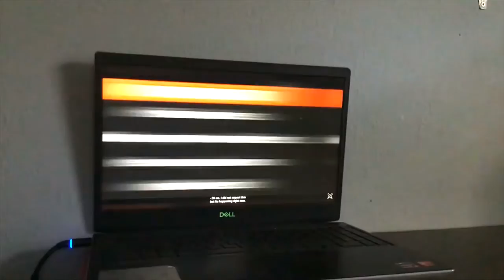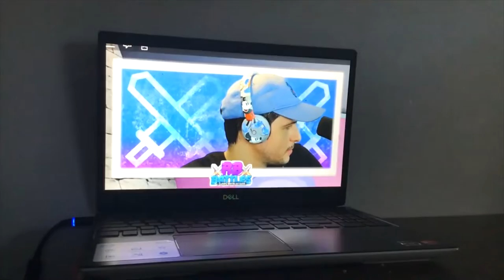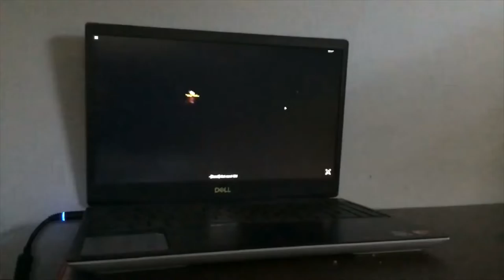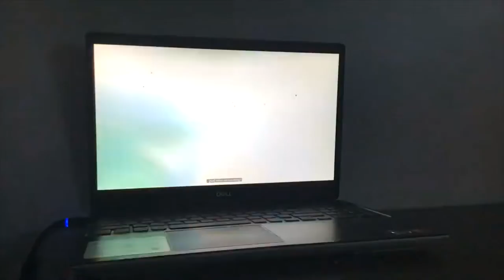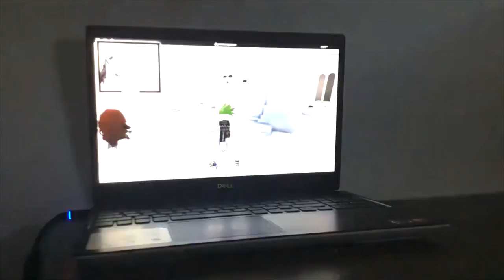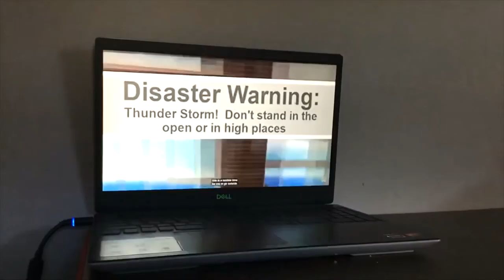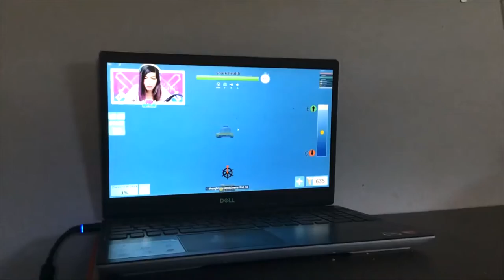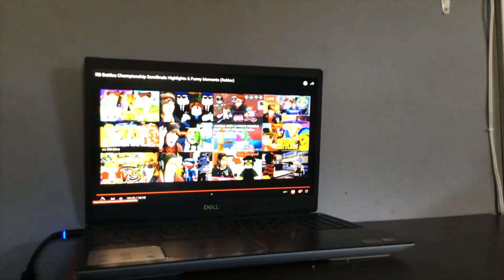SECRET FINALE BATTLE Episode 0